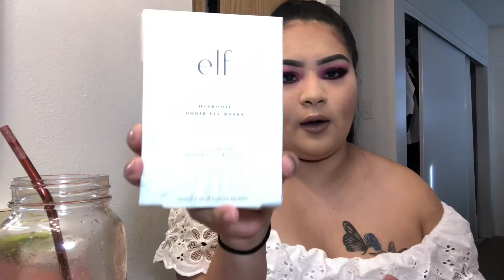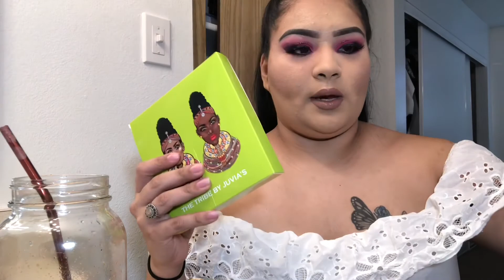25 days of Christmas : Assumptions about me + giveaway info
This video was fun! I hope you enjoyed! Follow the steps in order to win this!